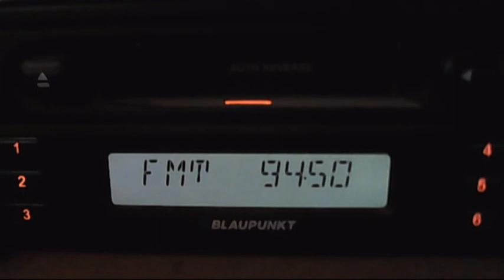fm dx troposcatters belgrad 1 and belgrad crveni cot 14:06